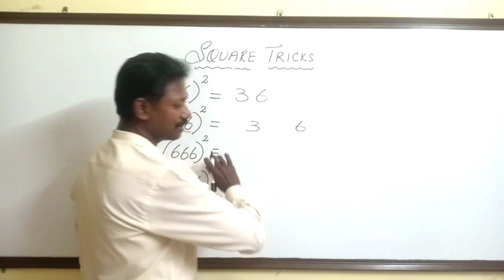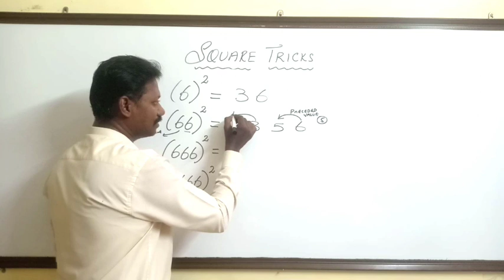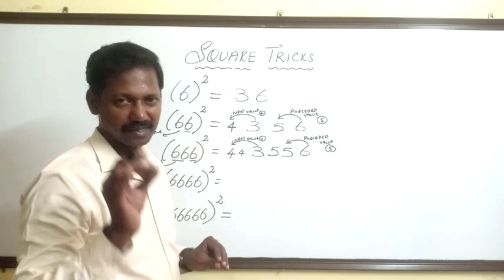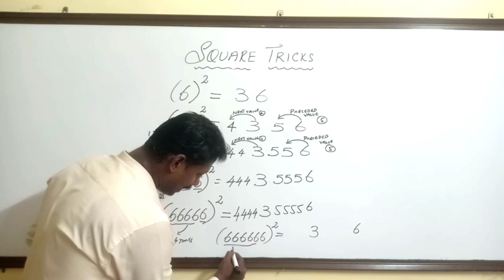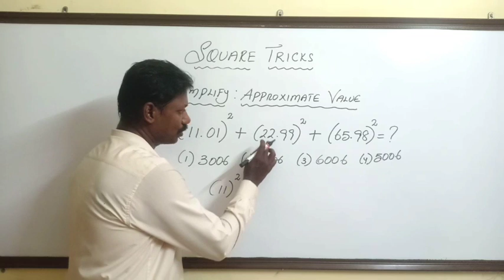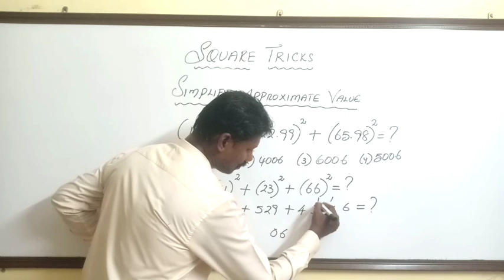SARATHI BANKING ACADEMY Reveals MIND-BLOWING Square Calculation Secrets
In this video, SARATHI BANKING ACADEMY shares some helpful square tricks to easily calculate the square of numbers like 6, 66, 666, 6666, 66666, and 666666. Watch and learn some simple yet effective methods to quickly find the squares of these numbers.